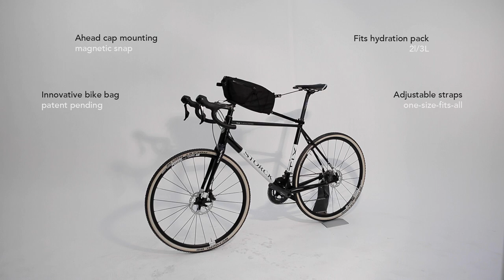gotta have it! bike bag patent pending travel bikepacking innovative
Gottahaveit! Pat. Pend. Bike bag. one-size-fits-all

Design:
beslerberti

Supported by WIPANO